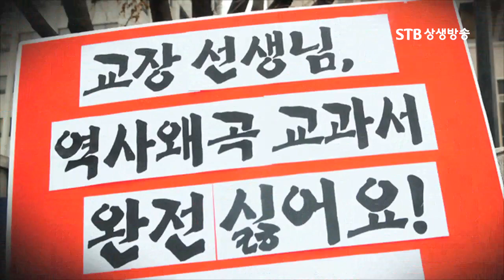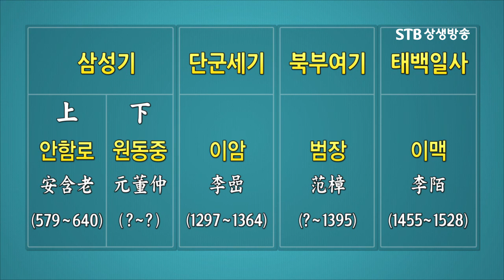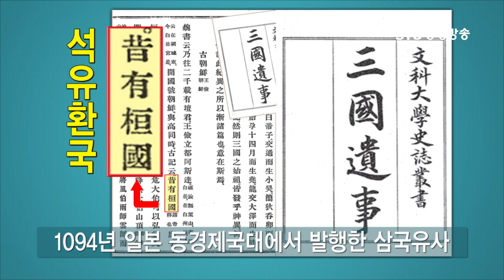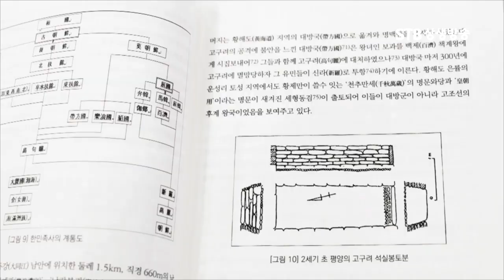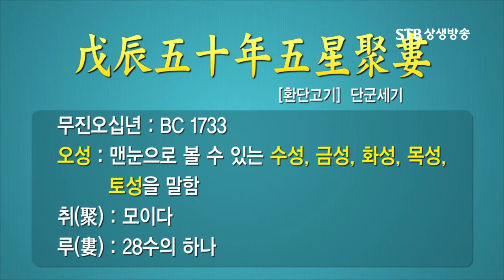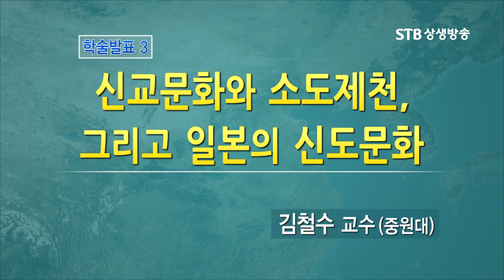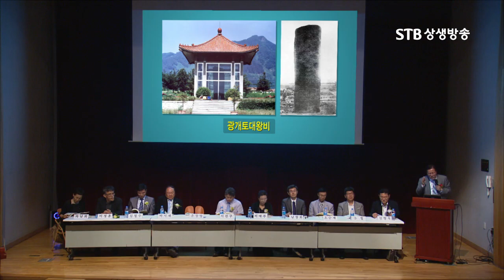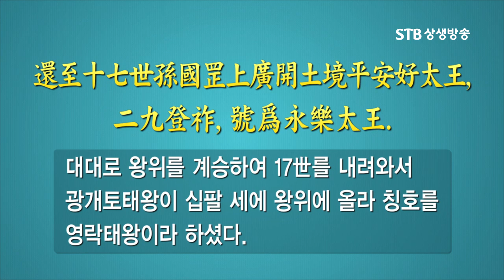세계환단학회 창립총회 학술대회 STB스페셜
2014년 6월 27일 세계환단학회 창립기념 학술대회 및 창립총회

세계환단학회 창립취지문
 한국은 20세기 후반 기적적인 경제발전을 거쳐 선진산업국가의 하나로 올라선 나라로 세계의 주목을 끌었다. 최근에는 한국의 문화가 ‘한류(韓流)’라는 이름으로 세계인들에게 널리 알려지고 있다. 그러나 유감스럽게도 이러한 경제발전과 대중문화를 넘어서 한국의 참모습이라고 할 수 있는 우리의 오랜 역사와 그 정신문화의 진면목은 우리 국민들에게 조차 잘 알려져 있지 않다. 오히려 중국의 중화주의 사관과 일본의 식민사관에 의해 왜곡된 한국사의 잘못된 내용들이 세계 여러 나라 교과서들에 버젓이 실려 있는 상황이다.
 우리는 이렇게 잘못된 한국사 인식을 바로잡고 한국사의 알려지지 않은 진실을 널리 알리고자 한다. 그러한 한국사 왜곡을 바로잡을 한국 상고사의 중한 기록물 가운데 하나가 환단고기이다. 한국이 일본에 나라를 빼앗긴 직후 간행된 이 책은 오랫동안 알려져 있지 않다가 20세기 후반에 와서야 대중들에게 서서히 알려졌다. 환단고기는 지금으로부터 9천 년 전에 있었던 한민족 최초의 국가인 환국과 그로부터 나온 배달국 그리고 그를 계승한 고조선의 역사 및 북부여와 고구려, 대진국(발해), 고려의 역사에 관한 놀라운 기록으로 가득 차 있다. 환단고기에 실린 이러한 기록들을 기존의 사학계에서는 배척하였으나, 20세기 후반에 발견된 홍산문화의 유물을 비롯한 여러 고고학적 발견들과 환단고기에 나오는 천문 기록에 대한 과학적 검증은 그 기록의 진실성을 유감없이 증언하고 있다. 환단고기에는 한국고대사뿐 아니라 상고시대 인류보편의 시원문화와 종교에 대한 소중한 기록들도 담겨 있어 인류의 초기 역사시대 인간 삶의 실상을 드러내기에 부족함이 없다. 그러나 환단고기에 담겨있는 인류의 시원문명과 그로부터 나온 여러 문명들의 계보와 상호관계 그리고 고대문명으로부터 태동한 문화, 사상, 종교 등의 연구는 한두 사람의 능력을 넘어서는 것으로 다방면의 학자들의 참여와 국제 협력연구가 절대적으로 필요하다. 이 때문에 우리는 한국상고사를 넘어 인류 공통의 시원문명 및 고대사, 그와 연관된 분야의 폭넓은 학제간의 연구를 위한 학술교류의 장을 만들려고 한다. 환국(桓國), 배달국(檀國), 고조선(古朝鮮) 시대를 흔히 환단시대라고 한다. 이에 우리는 이 학회를 ‘세계환단학회’라 명명하고자 한다. 그렇다고 해서 연구의 범위를 환단시대에만 국한하는 것은 아니다. 우리의 근현대사에도 환단시대의 역사, 문화와 상통하는 내용이 분명히 존재하기 때문이다. 돌이켜보면 세계 곳곳에서 한민족의 고유한 역사, 종교, 철학, 문화를 연구하는 학자들이 다양한 연구결과를 발표하고 의견을 교환하는 마당이 거의 없었다고 해도 과언이 아니다. 세계환단학회는 그러한 자유로운 국제 학술교류의 장을 제공할 것으로 우리는 믿는다.
 더 나아가 현재 한·중·일 사이에 벌어지고 있는 역사인식을 둘러싼 갈등도 동북아의 시원역사(始原歷史)에 대한 공동의 연구를 통해 그 해결책을 제공할 수 있을 것이다. 그리고 남북한 사이의 정신적, 문화적 이질화가 심화되고 있는 상황에서 본 학회는 한국의 시원역사에 대한 통일적 인식을 모색함으로써 분단이래 대한민국 정부의 최대 과업인 남북한의 평화통일에도 적지 않은 기여를 할 수 있을 것으로 믿는다. 남북한의 정신적 통합 없이 진정한 통일은 불가능할 것이기 때문이다. 분단의 질곡을 극복하고 나아가 홍익세상의 구현에 길잡이가 될 엄중한 사명을 띠고 출발하는 본 학회의 설립취지에 공감하는 세계 각지의 많은 학자들의 적극적인 동참을 호소하는 바이다.

2014년 6월 3일 세계환단학회 창립 발기위원 일동